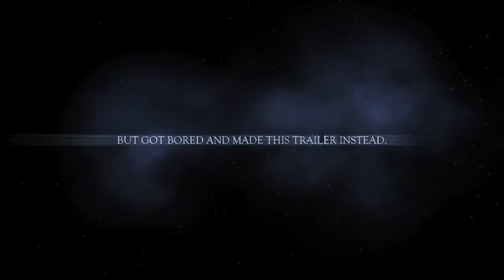Da Woodz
Smh